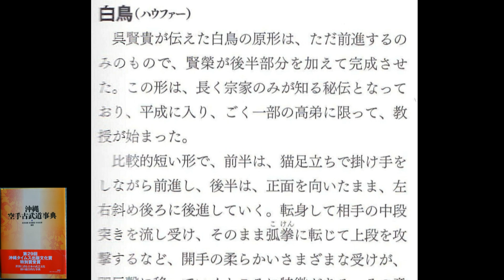白鳥 haffa // 糸東流空手道 Shito ryu karate do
糸東流空手道養秀館拳志会本部
Shito ryu karate do - Yoshukan Kenshikai Honbu

Kata from Go  Genki 呉賢貴
Author : Hugo Vandecasteele - ウゴー・ヴァンドカステール
Lived in Japan and trained in SHITO RYU karate under Mizuguchi Hirofumi (9e dan). 作者は日本に住んで、水口博文師範（糸東流9段）と糸東空手を学んでいます。